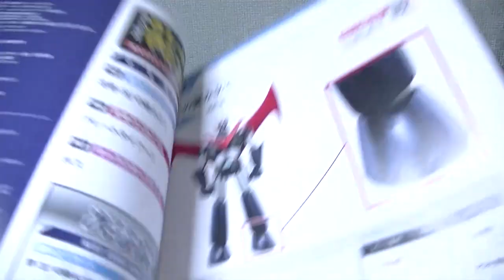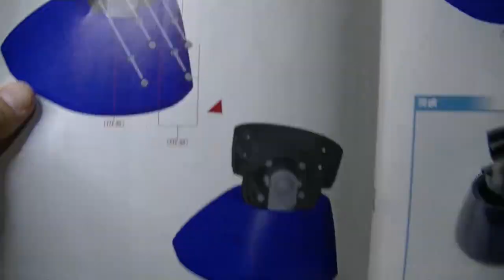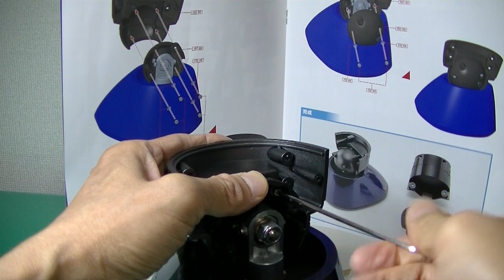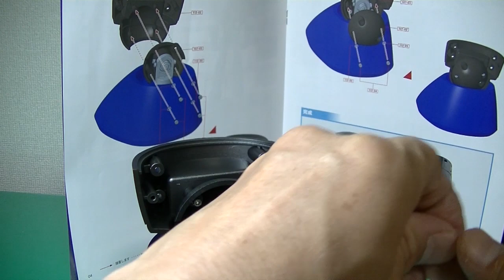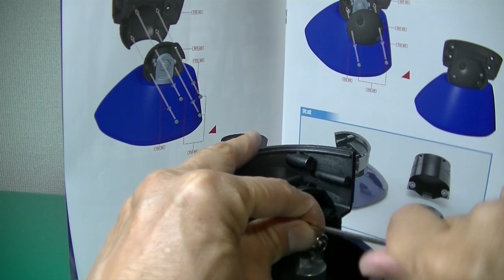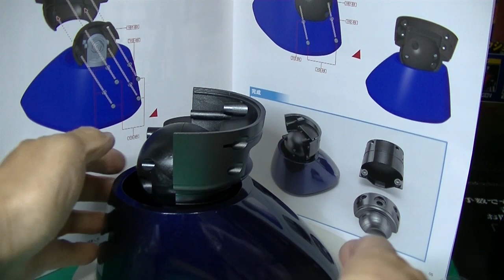012 作成動画 偉大な勇者グレートマジンガー Hachette great brave great mazinger Weekly Iron Castle Mazinger Z 足（左）の組み立て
012 作成動画 偉大な勇者グレートマジンガー Hachette great brave great mazinger Weekly Iron Castle Mazinger Z 足（左）の組み立て アシェット週刊 鉄の城 マジンガーZ